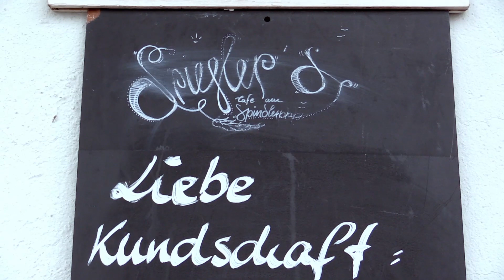Vollzug der Corona-Schutzmaßnahmen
Die Einhaltung der Infektionsschutzmaßnahmen, die der Landkreis Gotha verfügt hat, erfolgt in Amtshilfe mit den Städten und Gemeinden. In Bad Tabarz zum Beispiel ist das Ordnungsamt bereits zu Kontrollen unterwegs.